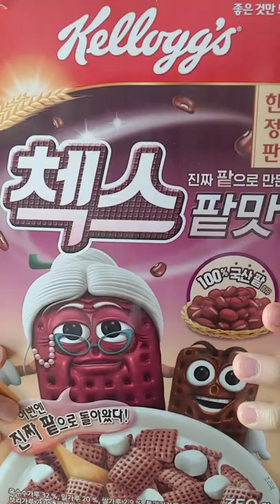What Does RED BEAN Chex Cereal Tastes Like? [Korea in 60 Seconds]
We tried Chex cereal with red bean flavor (limited edition in Korea)! What do you think? Would you like to try as well?

How is Korea? Find out here:
Are you a Korea expert? Come join us!